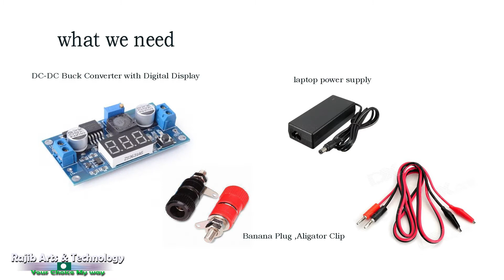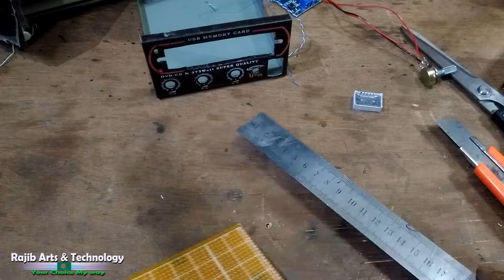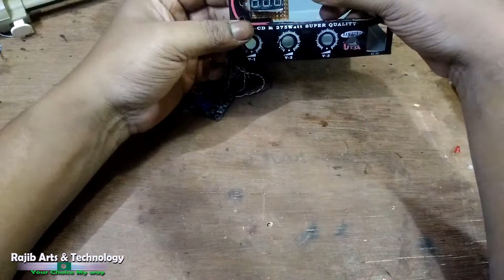Homemade adjustable dc power supply with LM2596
Variable Voltage Power Supply (bench power supply ) is very useful tools for Electronics work.You can make it with At very low cost with this Adjustable DC-DC Buck Converter .
In there I used A DC-DC Buck LM2596 3A step-down voltage regulator.It has build in voltmeter .